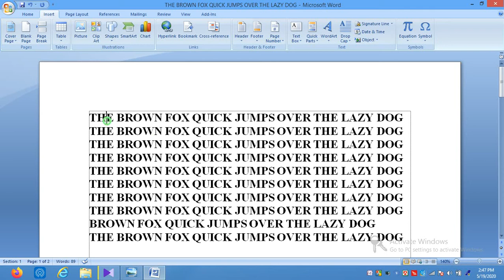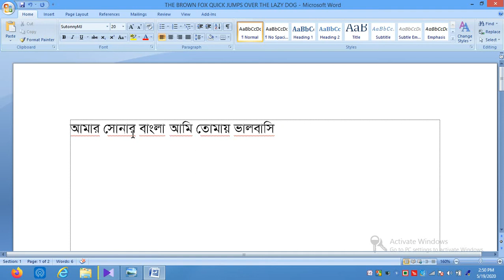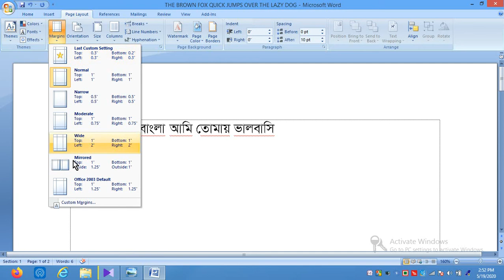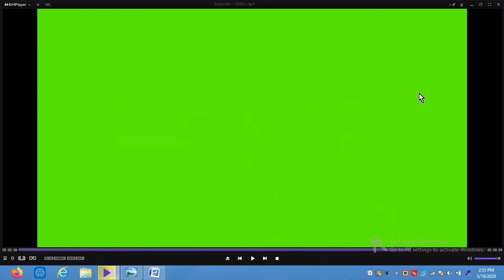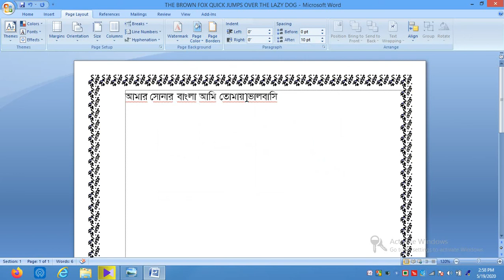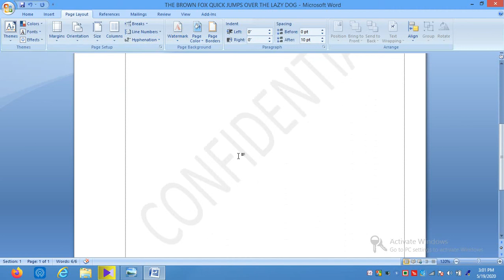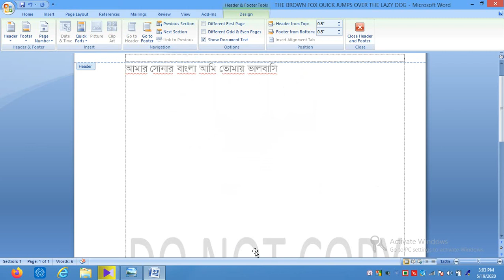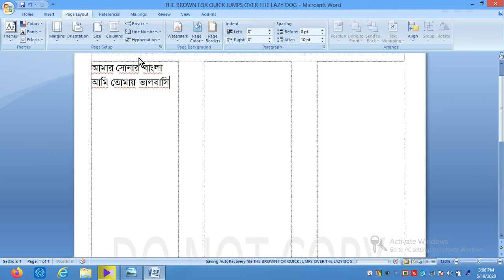Microsoft Word || মাইক্রোসফট ওয়ার্ড || PART-8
আপনি কি কম্পিউটার শেখার নতুন ভিডিও পেতে চান তাহলে SUBSCRIBES ক্লিক করুন বেল বাটনে চাপ দিন,

আপনার কমেন্টের উপর নির্ভর করে পরবর্তী ভিডিও আপলোড ।
মাইক্রোসফট ওয়ার্ড (ইংরেজি: Microsoft Word) মাইক্রোসফটের তৈরি করা একটি ওয়ার্ড প্রসেসর। এটি ১৯৮৩ সালে জেনিক্স সিস্টেমের জন্য মাল্টি-টুল ওয়ার্ড নামে বাজারে ছাড়া হয়।[৩][৪][৫] পরবর্তীকালে আইবিএমসহ বিভিন্ন প্লাটফর্মের জন্য যেমন, ডস, (১৯৮৩) অ্যাপল ম্যাকিন্টশ-এর ম্যাক ওএস (১৯৮৫), এটিএন্ডটি ইউনিক্স পিসি (১৯৮৫) ইত্যাদি এবং মাইক্রোসফট উইন্ডোজ (১৯৮৯)। বাণিজ্যিকভাবে স্বতন্ত্র পণ্য বা মাইক্রোসফট অফিস-এর সঙ্গে মুক্তি পায়। সীমিত বৈশিষ্ট্য নিয়ে অফিস ভিউয়ার এবং অফিস অনলাইন চালু আছে।
পরিচ্ছেদসমূহ

    ১ ইতিহাস
        ১.১ শুরু ও উন্নতি
        ১.২ উইন্ডোজের জন্য ওয়ার্ড
        ১.৩ ম্যাকের জন্য ওয়ার্ড
    ২ পাসওয়ার্ড সুরক্ষা
    ৩ তথ্যসুত্র
    ৪ আরও পড়ুন
    ৫ বহিঃসংযোগ

ইতিহাস
শুরু ও উন্নতি

মাইক্রোসফট মাল্টি-টুল ওয়ার্ড -এর ঘোষণা দেয় জেনিক্স[৬] এবং এমএস-ডস এর জন্য ১৯৮৩ সালে।[৭] শীঘ্রই এর নাম পরিবর্তন করে করা হয় মাইক্রোসফট ওয়ার্ড।[৩] একই বছরে মাইক্রোসফট উইন্ডোজের জন্য ওয়ার্ড চালু করে।[৮]
উইন্ডোজের জন্য ওয়ার্ড

মাইক্রোসফট থেকে উইন্ডোজ এবং ম্যাক ওএস-এর জন্য একটি সম্পূর্ণ বৈশিষ্ট্যযুক্ত ওয়ার্ড প্রসেসিং প্রোগ্রাম। স্বতন্ত্র বা মাইক্রোসফট অফিসের সঙ্গে পাওয়া যায়, ওয়ার্ড প্রাথমিক ডেস্কটপ পাবলিশিং ক্ষমতা আছে এবং বাজারে সবচেয়ে বহুল ব্যবহৃত ওয়ার্ড প্রসেসিং সফটওয়্যার। ওয়ার্ড ৯৫ হচ্ছে উইন্ডোজের প্রথম ৩২ বিট ভার্সন অফিস ৯৫ এবং উইন্ডোজ ৯৫ একসাথে মুক্তি পায়। এটি মূলত ওয়ার্ড ৬.০ এবং কয়েকটি নতুন বৈশিষ্ট্যসহ যার মধ্যে আছে বানান-পরীক্ষণ।[৯] ওয়ার্ড ৯৫ থেকে শুরু, পরবর্তী সকল সংস্করণে নাম্বারের পরিবর্তে সাল দিয়ে বাজারজাত করা হয়।[১০]
ম্যাকের জন্য ওয়ার্ড

১৯৯৭ সালে মাইক্রোসফট মাক-এর জন্য আলাদা বিভাগ খোলে, যার উদ্দেশ্য ছিল ম্যাক ওএস-এর জন্য সফটওয়্যার তৈরি। ম্যাকের জন্য প্রথম ওয়ার্ড তৈরি হয়, ওয়ার্ড ৯৮ নামে মাকিন্টোশ সংস্করণ। যেটি ওয়ার্ড ৯৭ কম্প্যাটিবল,[১১] এবং এটিতে উইন্ডোজের ওয়ার্ড ৯৭ -এর বানান-পরীক্ষণসহ অন্যান্য বৈশিষ্ট্য যুক্ত ছিল[১২]
পাসওয়ার্ড সুরক্ষা

মাইক্রোসফট ওয়ার্ড-এ তিন ধরনের পাসওয়ার্ড সুবিধা আছে -

    ডকুমেন্ট খোলার জন্য পাসওয়ার্ড[১৩]
    ডকুমেন্ট পরিবর্তনের জন্য পাসওয়ার্ড[১৩]
    ডকুমেন্ট বিন্যাস এবং সম্পাদনার পাসওয়ার্ড[১৪